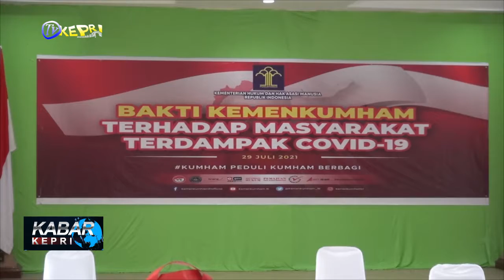KANWIL KUMHAM KEPRI BERIKAN SEJUMLAH BANTUAN DI MASA PANDEMI COVID-19 - TV KEPRI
//DALAM KEGIATAN SOSIAL YANG DIGAGAS OLEH KANWIL KEMENTERIAN HUKUM DAN HAM KEPULAUAN RIAU INI, DIBERIKAN BANTUAN BERUPA PAKET SEMBAKO KEPADA MASYARAKAT YANG MERUPAKAN DONASI DARI SELURUH PEGAWAI KANTOR WILAYAH KEMENTRIAN HUKUM DAN HAM KEPRI DAN NOTARIS YANG ADA DI PROVINSI KEPRI.

//PENYERAHAN BANTUAN SECARA SIMBOLIS INI DILAKSANAKAN DENGAN MENGGUNAKAN MEDIA VIDEO CONFRENCE DIMANA KEGIATAN DI IKUTI OLEH KANTOR WILAYAH KEMENTRIAN HUKUM DAN HAM DI SELURUH INDONESIA. SEMENTARA ITU UNTUK PENYERAHAN BANTUAN BERUPA SEMBAKO DI KANWIL KUMHAM KEPRI DI SERAHKAN LANGSUNG OLEH KEPALA KANTOR WILAYAH KEMENTRIAN HUKUM DAN HAM  KEPADA PERWAKILAN MASYARAKAT YANG HADIR . PAKET SEMBAKO YG DIBAGIKAN BERJUMLAH  1564 PAKET DI SELURUH KANTOR LAPAS, MAUPUN BAPAS, IMIGRASI DAN LINTAS LAYANAN DI WILAYAH KANWIL KUMHAM PROVINSI KEPRI. ADAPUN PAKET SEMBAKO TERDIRI DARI BERAS, GULA, MIE INSTAN, DAN BAHAN POKOK LAINNYA. HADIR PADA KESEMPATAN INI PARA PEJABAT DAN STAF DI LINGKUNGAN KANWIL KUMHAM KEPRI. KEGIATAN DIBUKA SECARA RESMI OLEH MENTERI HUKUM DAN HAM YASONA LAOLY, DAN DI IKUTI OLEH KANWIL KUMHAM SE-INDONESIA. MELALUI KEGIATAN INI KANWIL KUMHAM KEPRI BERHARAP DAPAT MEMBANTU DAN MENGURANGI BEBAN MASYARAKAT YANG TERDAMPAK PANDEMI COVID-19. KEGIATAN JUGA DILAKUKAN SECARA SERENTAK DI SELURUH INDONESIA PADA HARI INI 29 AGUSTUS 2021.

KABAR KEPRI / KAMIS, 29 JULI 2021